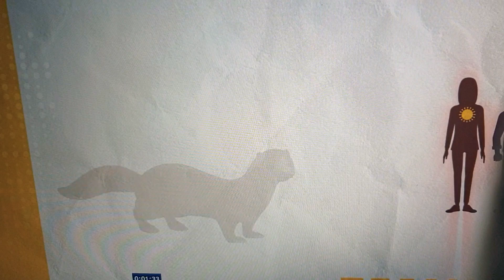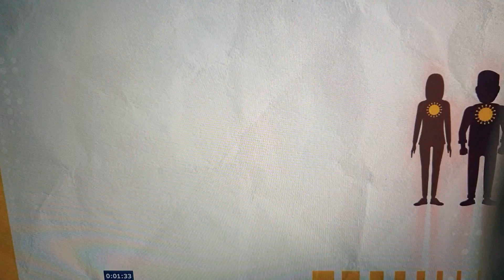mink is christmas gift Nerz aus Dänemark zu 🎄 Techno Hit Pop Top song beat Lied Musik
Looper König 👑

Titel von meiner neuen Techno Hit Pop Top Lied Musik, produziert mit easy beat und Looper, bei Gefallen bitte like und unterstützte den Kanal mit Abo Grüße von Looper König 👑